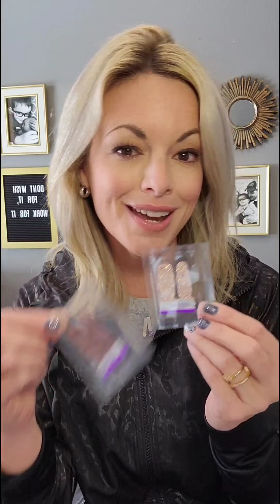Why be a Color Street Stylist and Dreamer Squad Teammate!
Hey! Welcome! Interested in being a Color Street Stylist or wondering what the heck its all about?! Check out this video my teammates and I created to showcase how amazing this product + biz is!!

Dreamers Squad is the best team ever and we are all about helping everyone on the team grow and be successful! I truly felt like I hit the jackpot when I joined Dreamers Squad with Color Street.

Summary of the video: Basic information about what it takes to become a Color Street Stylist: including start up costs, compensation, benefits, and ongoing costs. This is an amazing business opportunity and our team (the Dreamers Squad) is a group of incredibly supportive and helpful women. We have trainings, we are readily available to help, and you will never feel like you are alone in this endeavor. We would love to have you on our team and we promise to teach you everything we know!

Danielle Dolan
Color Street Independent Senior Executive Director

Color Street is an absolute game changer for nails! DIY Nails = No more wasted time and money at the salon - achieve salon quality manicures and pedicures at home, quickly and affordably. Color Street application is simple and easy - no heating, no cutting, and no dry time. Patented and Made in the USA, these are 100% nail polish strips (not vinyl stickers) that go on DRY and last up to 14 days with no chipping! Color Street is easily removed with regular nail polish remover leaving absolutely no damage to your nails. Endless creative possibilities await you with Color Street!

Be colorful!

The income, rewards, and/or incentive trips earned by Color Street Stylists is usually achieved by a small percentage. This achievement is largely dependent upon their skills, work effort, commitment, leadership skills and market conditions. Color Street, LLC does not guarantee any level of income or success. For average earnings of a Color Street Independent Stylist in 2020, please

How to Become a Color Street Stylist; Signing Up for Color Street; Info on Color Street Stylists; What you need to know before joining Color Street; How to Join Color Street; How to Become a Color Street Consultant